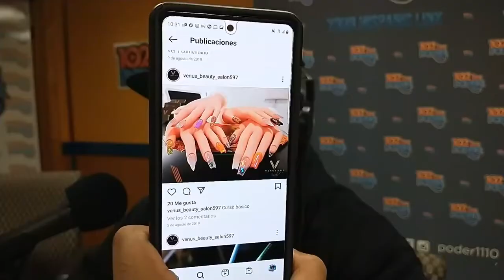Entrevista a Saily Rodriguez